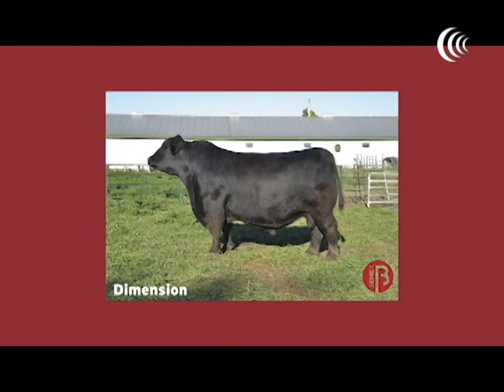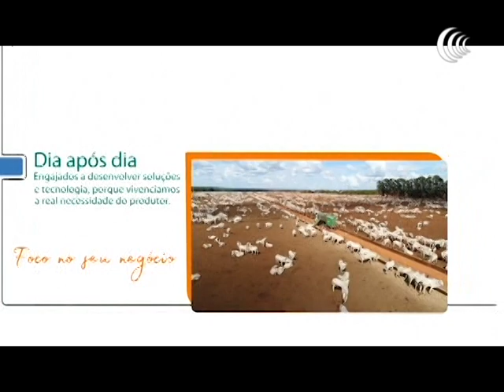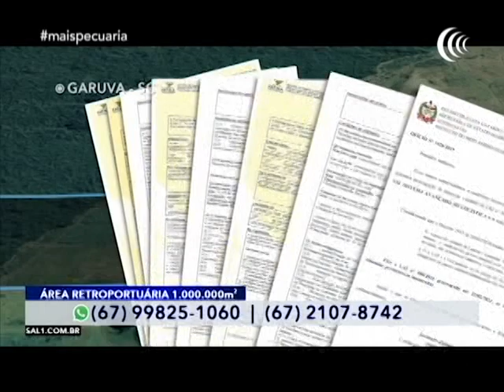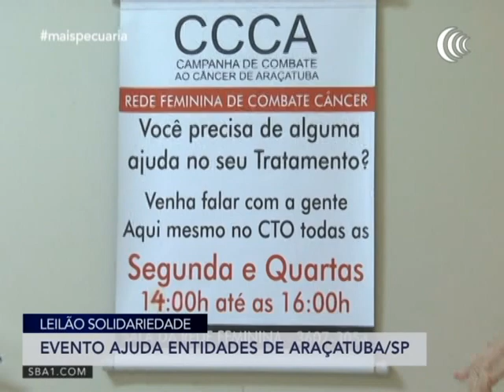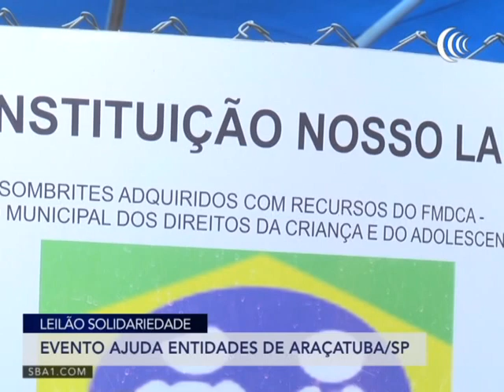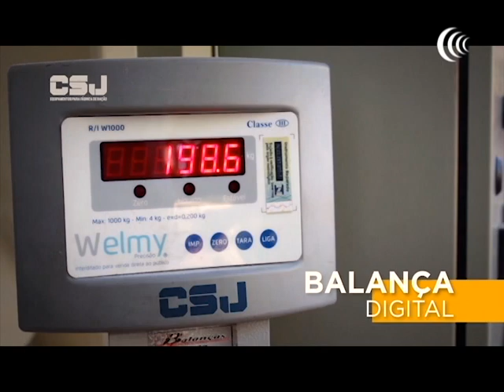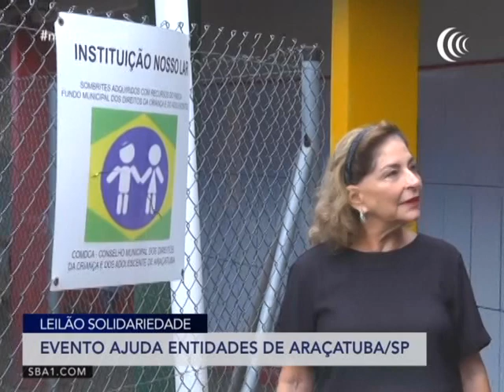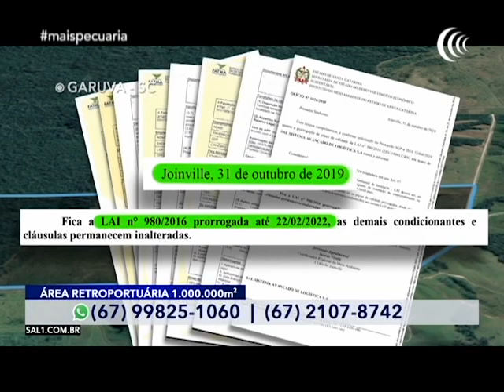Programa Mais Pecuária | 28/02/2020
03:35 Produção do trigo

 09:35 Semex Genética Para Vida

14:08 Importação carne bovina

18:03 Informações Casale

19:48 Canal do Boi Fazendas

23:01 Leilão solidariedade 2020

30:26 Lucas do Rio Verde/MT

35:29 Gado de corte

44:43 Preço leite CEPEA

48:17 Mercado financeiro

53:05 CSJ mini fábrica de ração

54:47 Leilão solidariedade 2020

01:06:56 Exportação suínos

01:07:59 Verminose bovina

01:11:07 Canal do Boi Fazendas

01:15:03 Balança comercial

01:17:50 Congresso

01:23:03 Recorde mundial leite

01:25:56 Genética Tabapuã

01:46:19 Leilão Integra Nortão MT

01:57:11 Cotação da vaca gorda/ à vista

01:58:10 Indicadores agropecuários

02:07:39 Mercado do boi gordo

02:08:59 Cotação do boi gordo/ à vista

02:10:50 Curiosidades do balizador de preços

02:12:22 Médias de preço balizador